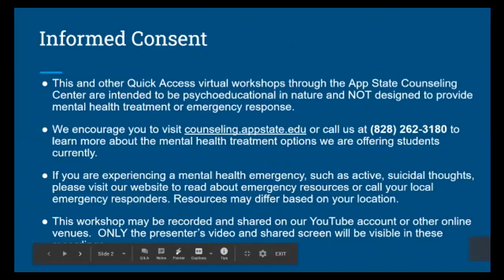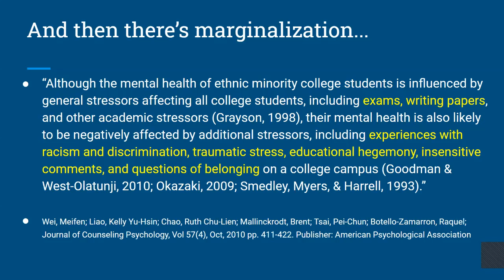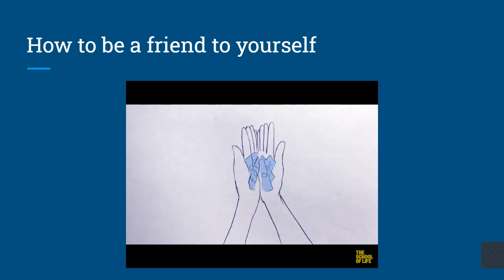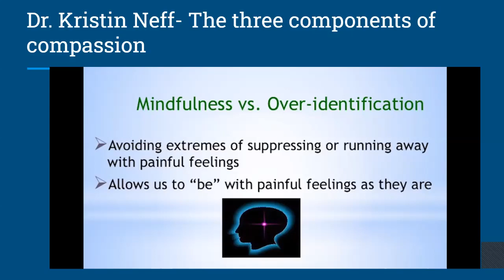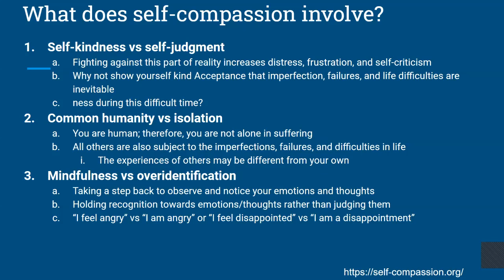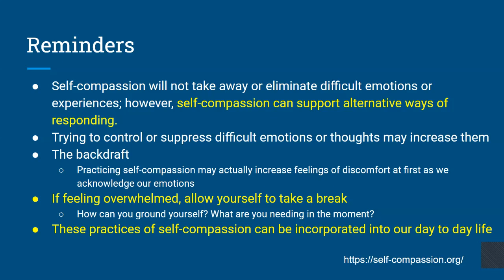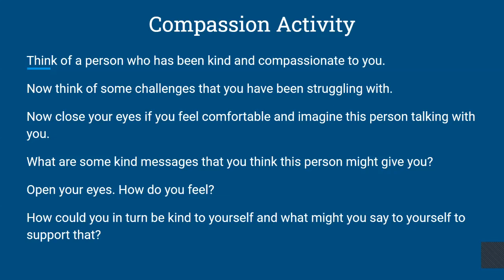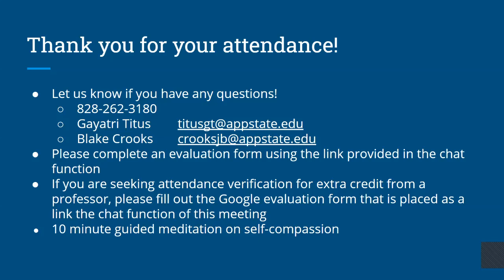Befriending Yourself with Self-Compassion Workshop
Life can be full of frustrating challenges. We often forget to treat ourselves with the same kindness and understanding that we might provide for our friends. Learn how practicing self-compassion and taming your inner critic can support your mental health!